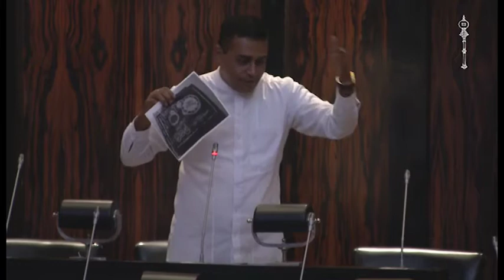Parliament of Sri Lanka - 7 March 2017 Part 4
0:03 - Debate Oral Contribution - Mr. Mahinda Amaraweera
25:10 - Debate Oral Contribution - Mr. Tharaka Balasooriya
28:45 - Debate Oral Contribution - Mr. Douglas Devananda
48:07 - Debate Oral Contribution - Mr. Harshana Rajakaruna